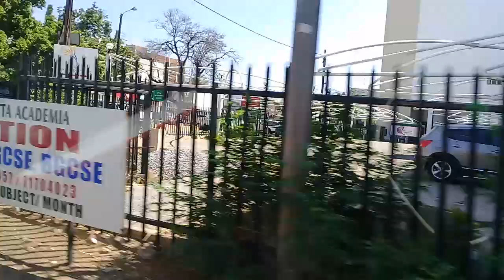Gaborone city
Ye Hai Botswana Africa